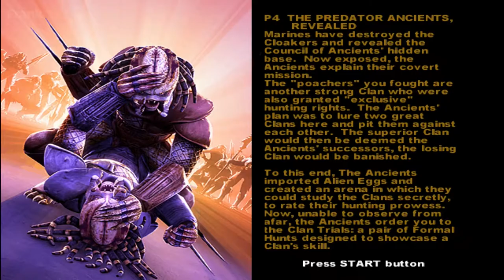Alien Vs Predator Extinction | Predator Campaign Longplay | PS2 | Upscaled / 60FPS